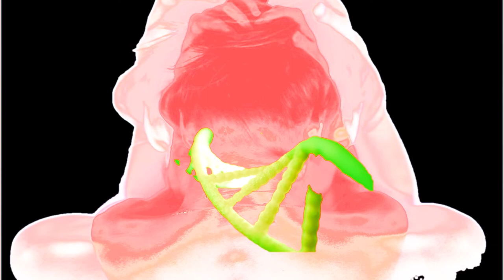Hypnotic Eye Jellyfish Alien - Experimental Art Video / Music Video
🍡 ⋆ 🍒 🎀  𝐻𝓎𝓅𝓃🌞𝓉𝒾𝒸 𝐸𝓎𝑒 𝒥𝑒𝓁𝓁𝓎𝒻𝒾𝓈𝒽 𝒜𝓁𝒾𝑒𝓃 🎀 🍒 ⋆ 🍡☓
Music: The Fucked Up Beat ‘Hypnotic Eye Induces Panic Near Greenwich A Dark Ridge On Google Earth’

From the film trilogy 'Fuse', an art project made specifically for YouTube. Blending together visuals, found and my own, sounds and music. To find rhizomatic ways to express ourselves through technological advancements and see what happens when you join disjointed media together. Using what already exists in the world to re-see what we might have missed. Investigating themes of femininity, feeling unseen and the delicacy of fragility. There is not a conventional start and finish to the films as they are an ongoing investigation, more interested in the process than the final result.